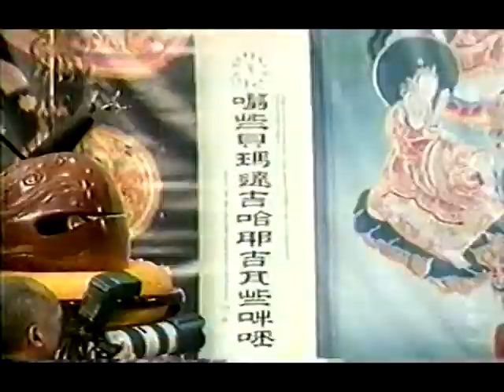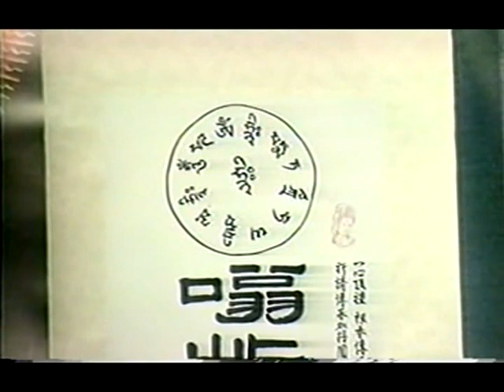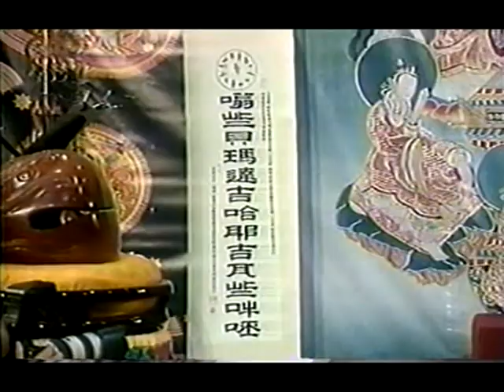2000年3月10日蓮妙金剛上師代師傳「馬頭明王不共大法」-梅登堡會議中心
2000年3月10日蓮妙金剛上師代師傳「馬頭明王不共大法」-梅登堡會議中心